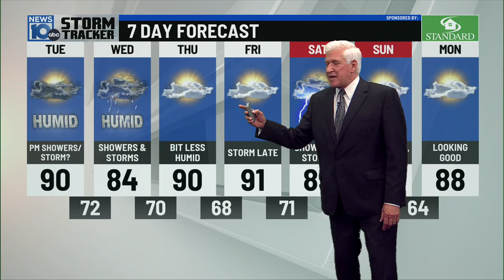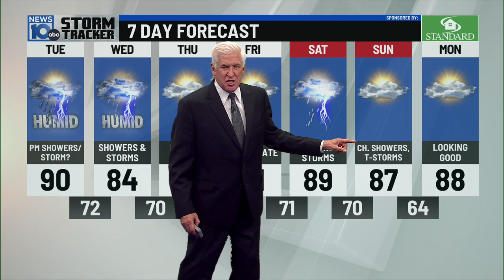7 29 24 5pm Weather More Heat and Humidty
A Return to some heat and humidty this week, and very mild night.
Wednesday looks to be the day with the best hcance of showers and T'storms..